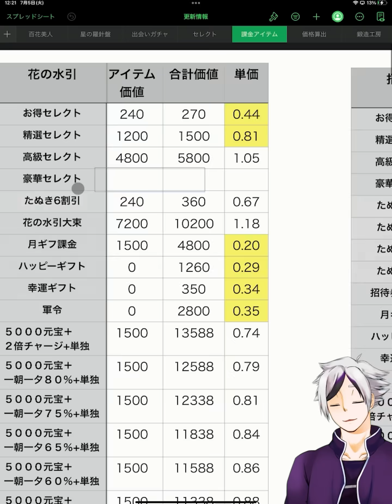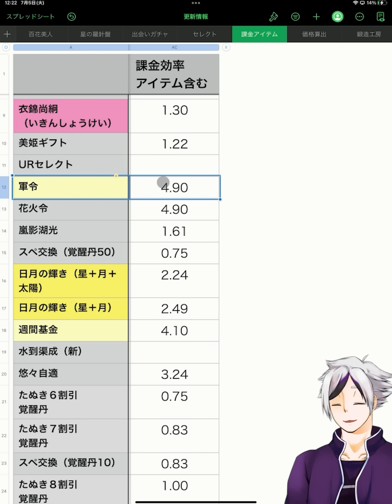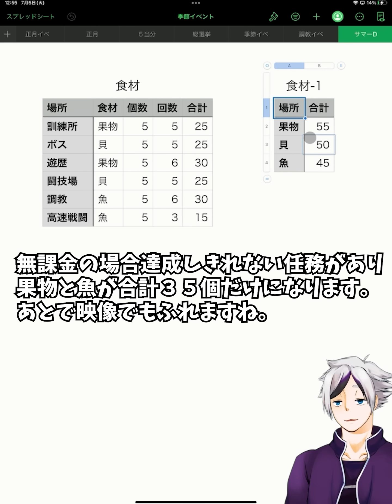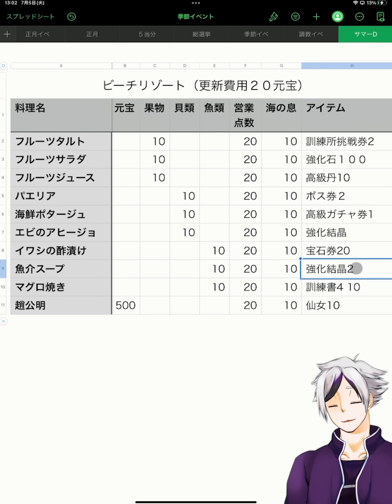【放置少女】夏イベ第一弾の情報を完全解説！紅翡翠以外良イベントでした。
0:00～オープニング
0:06～夏の潮音
2:02～お土産販売車
5:10～月ギフ
5:30～紅翡翠交換
8:15～ビーチリゾート
12:32～食材報酬一覧
15:00～交換ショップ
16:27～無課金の場合
18:07～エンディング